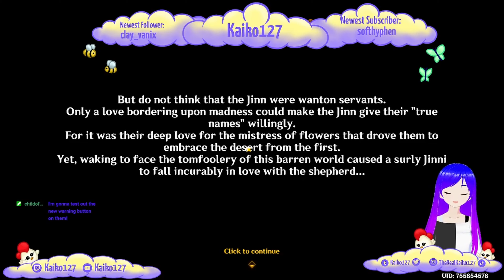Wenut Attacks - Kaiko’s Genshin Highlights 134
The best bits of episodes 400, 401 and 402. Sand worms.

** Flashing Lights Warning: Due to the nature of the game there may be moments with flashing lights that could cause epileptic seizures. Please be careful if you think this will affect you **